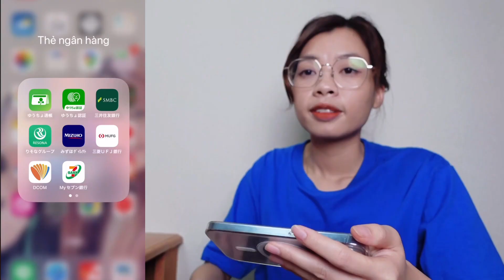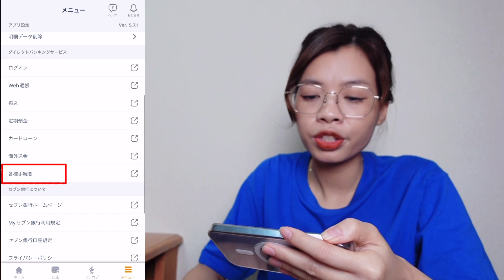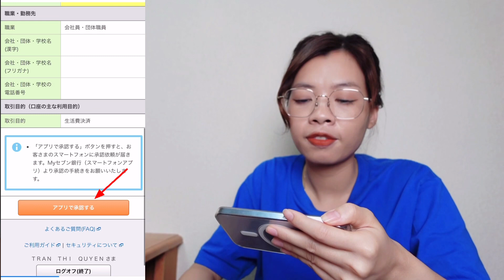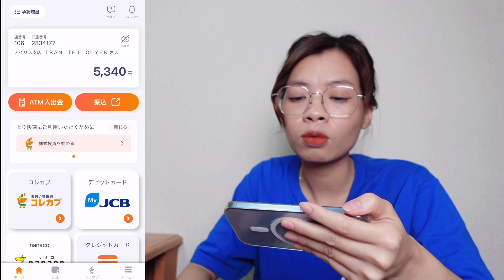Hướng Dẫn Cách Thay Đổi Địa Chỉ, Số Điện Thoại Ngân Hàng SEVEN - Quyen in JAPAN✅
Cám ơn các bạn luôn theo dõi và ủng hộ kênh Quyen in JAPAN của mình!